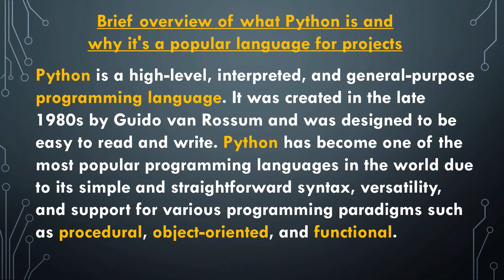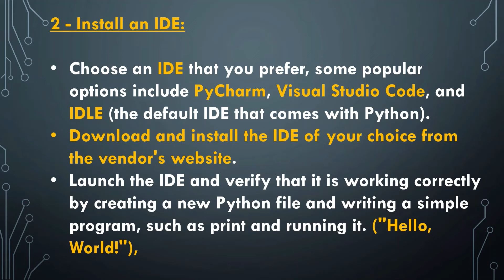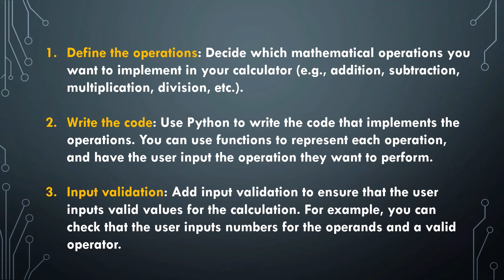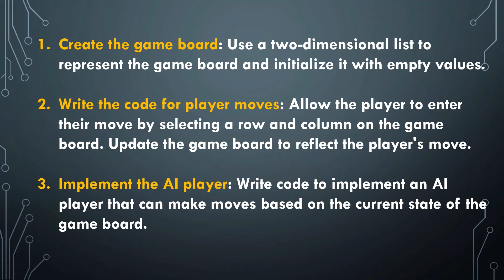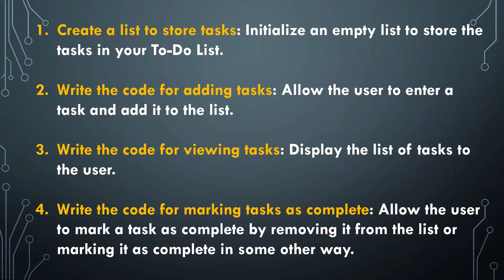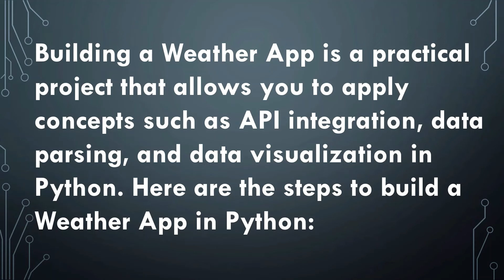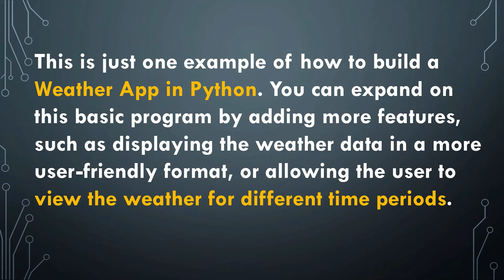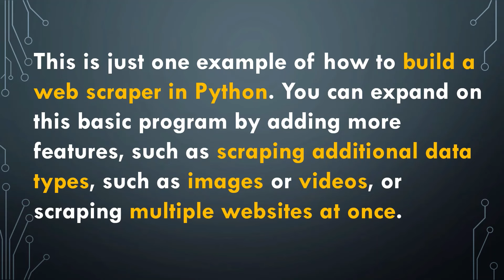Python Projects Introduction for Beginners: Discover the Exciting World of Python Projects -Lesson 3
Python Projects Introduction for Beginners: Discover the Exciting World of Python Projects
-Lesson 3

Looking to learn more about Python projects? This video is for you! In this lesson, we will dive deeper into the exciting world of Python projects and explore the different types of projects you can build as a beginner.

Whether you're interested in web development, data analysis, or machine learning, Python has a wide range of applications that you can explore. We will cover the basics of each of these areas and give you examples of beginner-friendly projects you can start working on today.

If you're new to Python, don't worry! This video is designed for beginners and will provide you with a clear and concise introduction to Python projects. We will walk you through the steps of setting up your development environment, and show you how to write your ﬁrst lines of Python code.

By the end of this video, you will have a better understanding of the world of Python projects and the endless possibilities that come with this powerful programming language. So sit back, relax, and let's dive into the exciting world of Python projects together!